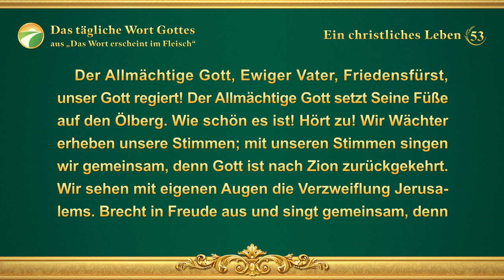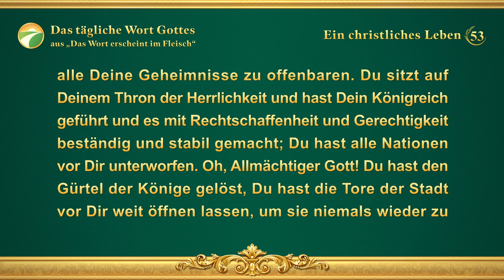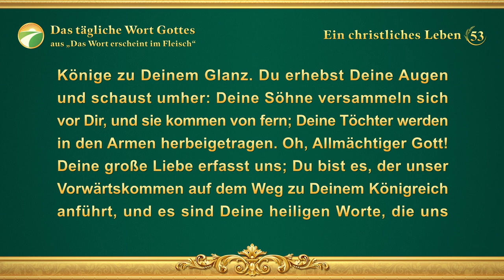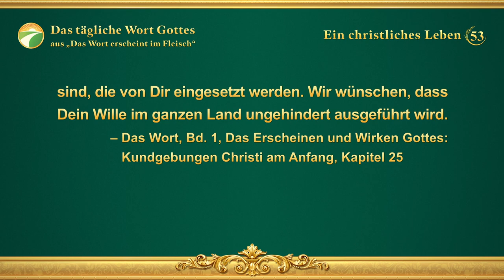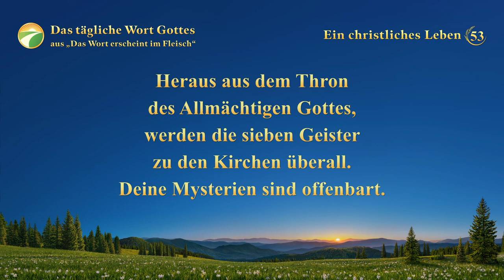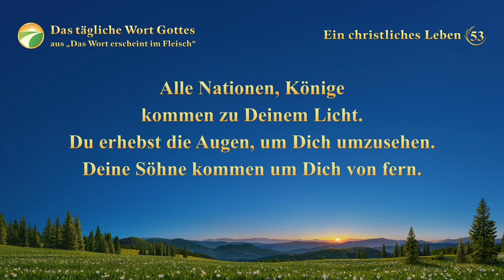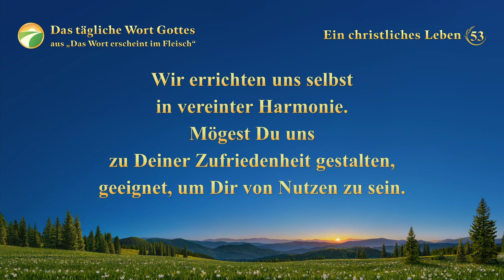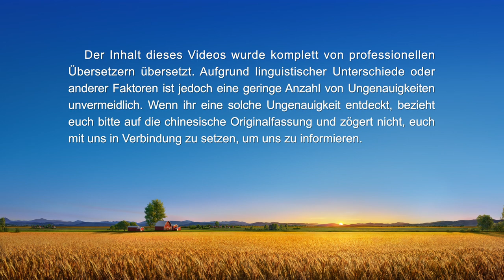Das tägliche Wort Gottes – Das Erscheinen und Werk Gottes | Auszug 53